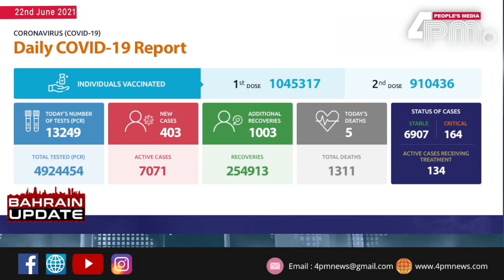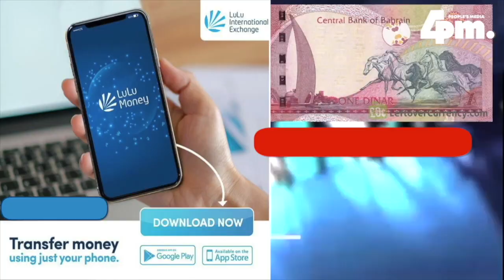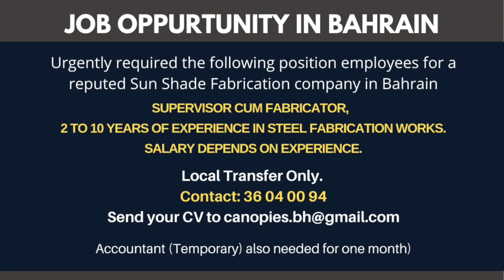BAHRAIN UPDATE 22nd June 2021